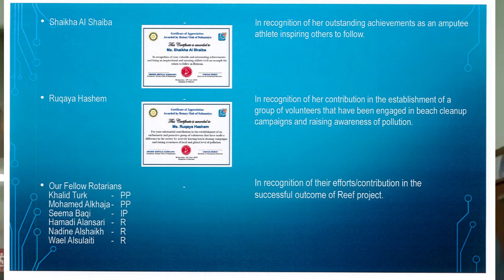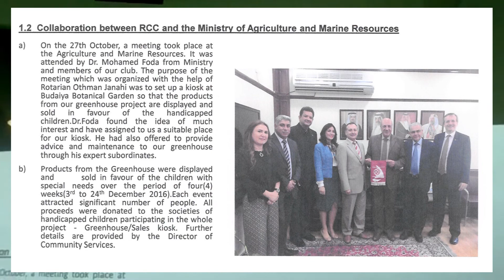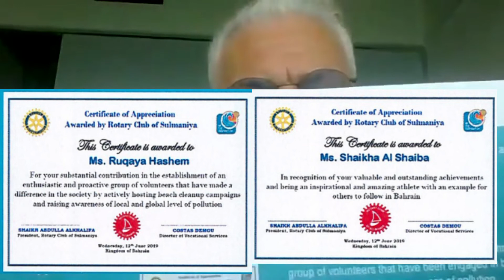Memories Monday: Costas Demou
This week's spotlight goes to Rotarian Costas Demou. He joined the club when Rotary members Chris Polluadis introduced him in the year 2004.  He remembers the fond friendships formed and places he traveled to during his time as a member. He has taken board positions as a vocational and international service director.

He spoke during an arranged zoom interview with President Faisal Juma on Sunday the 5th of June 2022.

The Rotary Club of Salmaniya asked Rotarians and Rotaractors from all over the world to speak about their experiences and memories of being a member of the Rotary Club or Rotaract Club. This project started on the 23rd of February during the Rotary International 117th year anniversary Zoom Celebration.